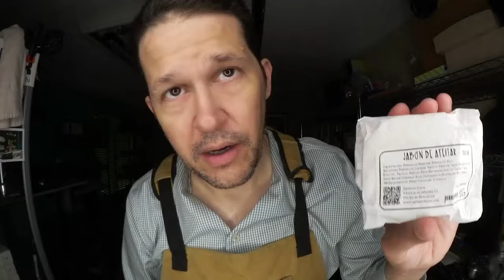Saturday Straight Razor Shave with NEW $10 Shave Soap from Spain | Thiers-Issard and Zartgefühl News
razor;

shaving soap;